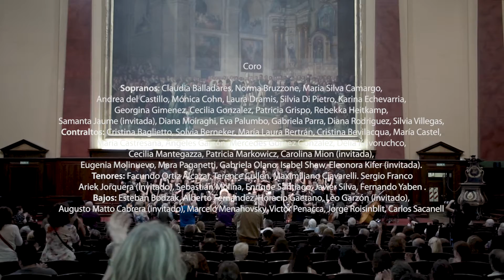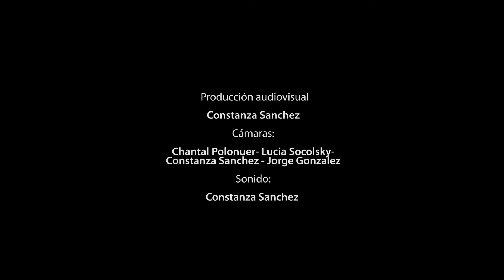F. SCHUBERT Eb Mass, D950_ Coral Mirabilia_Dir: Fernando Polonuer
Misa en Mib Mayor, D 950,  de Franz Schubert
Kyrie (coro)
Gloria (coro) 7:52
Credo (solistas y coro) 21:45
Sanctus (coro) 36:11
Benedictus (solistas y coro) 40:07
Agnus Dei (solistas y coro) 47:20

CORAL MIRABILIA
Dirección
Fernando Polonuer

Solistas
M. Fernanda Doldán (soprano)
Milagros Seijó (mezzo-soprano)
Ricardo Gonzalez Dorrego (tenor)
Maico Chia-I Hsiao (tenor)
Pol Gonzalez (bajo)
Ciclo de Grandes Conciertos de la Facultad de Derecho